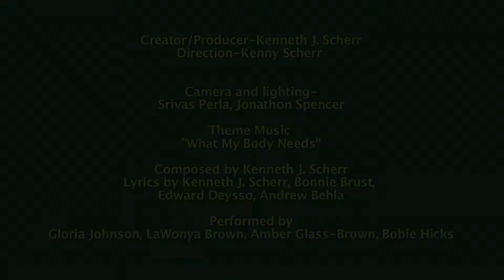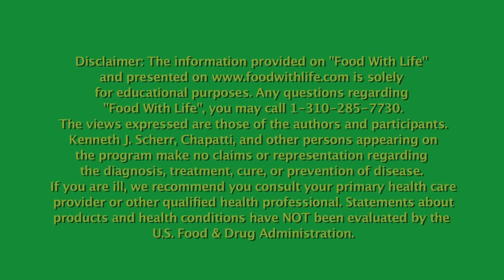"Food With Life - Pyramid Power" with Guest Nick Edwards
Cooking, Eating & Lifestyles Around The World, with our
host Chapatti, "Food With Life" explores various traditions that have shown us how Food Is Our Best Medicine.  Through basic and inherent techniques, we learn recipes and modalities of healing that can heal our body from a cold to cancer.  Come, Join Us !!!